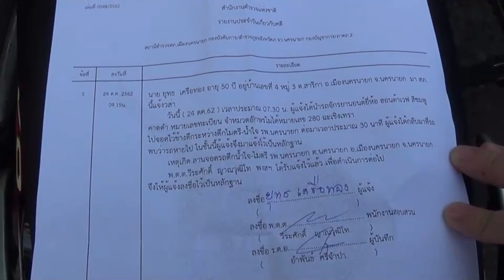นครนายก หนุ่มใหญ่พาพ่อมาเยี่ยมแม่ป่วย จอดรถ 30 นาที รถหาย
นครนายก  หนุ่มใหญ่พาพ่อมาเยี่ยมแม่ป่วยที่ รพ.จอดรถ จยย.ไว้ 30 นาที รถหาย

หนุ่มใหญ่พาพ่อมาเยี่ยมแม่ป่วยที่โรงพยาบาลนครนายกจอดรถจักยานยนต์ไว้ที่ลานจอด ลงจากตึกผู้ป่วยพบรถจักรยานยนต์หายไปแล้ว ศูนย์วิทยุเมืองนครนายก ได้รับแจ้งเหตุมีรถจักรยานยนต์จอดไว้ที่ลานจอดรถโรงพยาบาลนครนายก ระหว่างตึกผู้ป่วย น้ำใจ-ไมตรี จึงได้รายงาน พ.ต.ต. วีระศักดิ์ ญาณวุฒิโธ  สารวัตรเวร สถานีตำรวจภูธรเมืองนครนายก เจ้าหน้าที่สายตรวจและเจ้าหน้าที่สืบสวนเมือง ไปยังที่เกิดเหตุซึ่งเป็นลานจอดรถจักรยานยนต์ของโรงพยาบาลนครนายก พบนายยุทธ เครือทอง อายุ 50 ปีอยู่บ้านเลขที่ 4 หมู่ที่ 3 ตำบลสาริกา อำเภอเมือง จังหวัดนครนายก ยืนรอเจ้าหน้าที่ตำรวจอยู่ แจ้งว่าตนได้พาพ่อมาเยี่ยมแม่ป่วยที่ตึกน้ำใจ ตนได้ขับรถจักรยานยนต์ยี่ห้อฮอนด้าเวฟ 100 สีชมพูคาดดำ หมายเลขทะเบียน จำหมวดอักษรไม่ได้ หมายเลข 280 ฉะเชิงเทรา มาจอดไว้ที่ลาดจอดรถเมื่อเวลา 07.30 น.ของวันนี้และพาพ่อขึ้นไปเยี่ยมแม่ที่ป่วยได้ประมาณ 30 นาที่กลับลงมาจากตึกผู้ป่วยพบว่ารถจักยานยนต์ที่ตนจอดไว้ได้หายไปแล้ว ตนจึงไปแจ้งความที่สถานีตำรวจภูธรเมืองนครนายกไว้เป็นหลักฐานเพื่อเจ้าหน้าที่ตำรวจจะได้ตรวจสอบกล้องวงจรปิดของทางโรงพยาบาลนครนายก เพื่อนำมาตรวจสอบและติดตามตัวคนร้ายมาดำเนินคดีต่อไป

จากการบอกเล่าของนายยุทธ เจ้าของรถจักยานยนต์ทีถูกคนร้านลักรถไปเล่าว่าตนนั้นได้ขับรถจักรยานยนต์คันดังกล่าวพาพ่อที่ชรามาจากตำบลสาริกาเพื่อมาเยี่ยมแม่ป่วยที่โรงพยาบาลนครนายก ที่ตึกน้ำใจ ชั้น 3 ได้ประมาณ 30 นาที จึงได้ลงมาจากตึกผู้ป่วยเพื่อจะกลับบ้านที่ตำบลสาริกา แต่มาถึงจุดที่ตนเองจอดรถจักรยานยนต์ไว้ไม่พบรถแล้วจึงไปแจ้งเจ้าหน้าที่รักษาความปลอดภัยโรงพยาบาลนครนายก ช่วยออกตรวจสอบทั่วโรงพยาบาลก็ไม่พบรถของตนจึงได้พาตนไปแจ้งความลงบันทึกประจำวันไว้เป็นหลักฐานเพื่อจะได้ให้เจ้าหน้าที่ตำรวจติดตามจับกุมคนร้ายมาดำเนินคดีต่อไป

สมบัติ เนินใหม่ รัชชานนท์ เนินใหม่ นครนายก